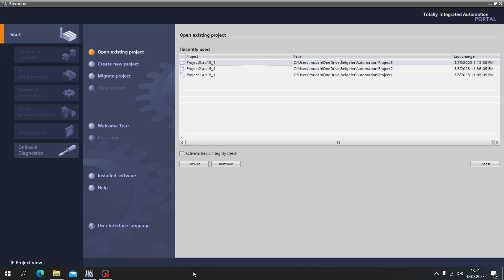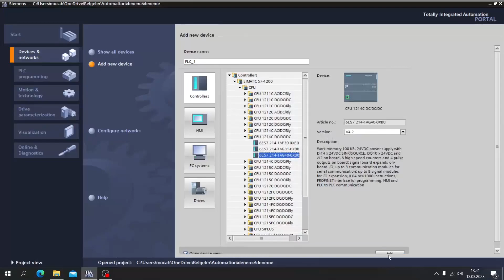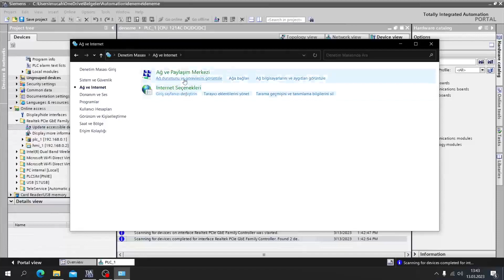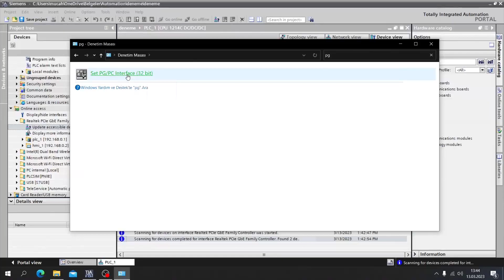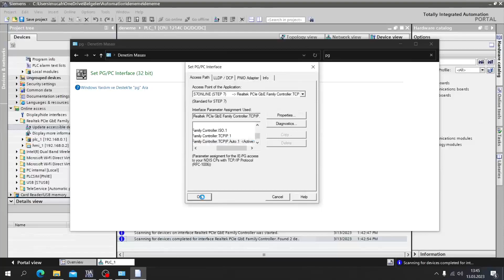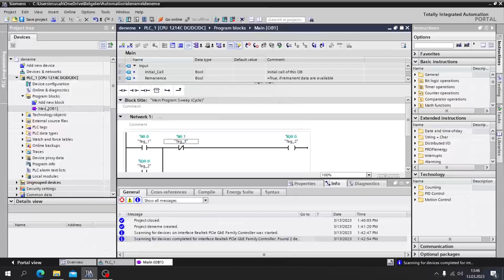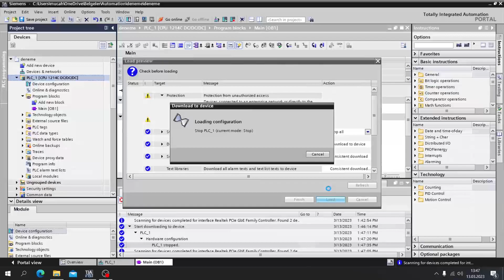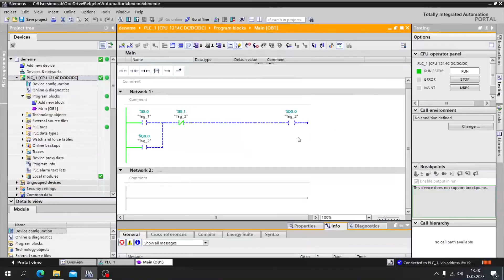1)Tia Portal - IP adres ayarları, Proje Oluşturma ve Yükleme Yapma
Scada eğitim serisinin 1. videosu